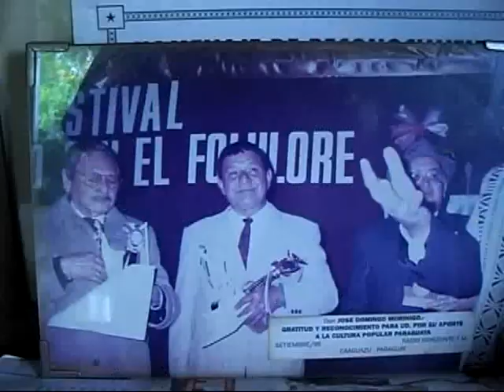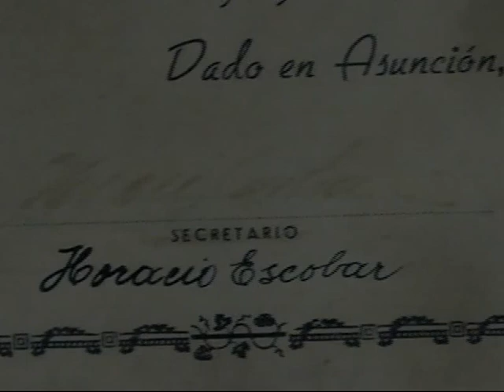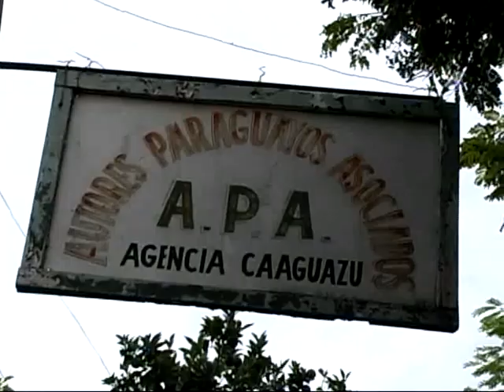Jose D. Morinigo, el 15 de dic de 2007, fuimos a visitar, a este musico, poeta.